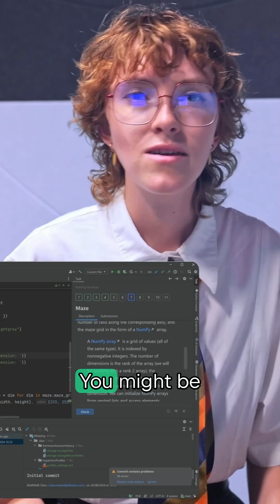TLDW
This is the condensed TLDW version of our video “Is programming ACTUALLY hard to learn?”

It hits the basics, but if you want to gain a deeper understanding of how our beliefs about programming affect our ability to learn it, you can watch the full version on YouTube now!